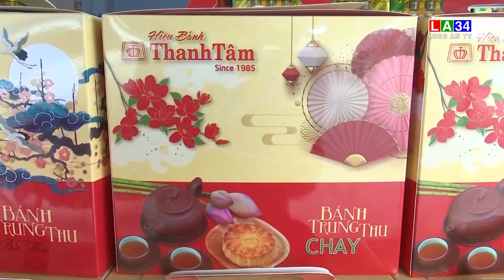Vĩnh Hưng: Sôi nổi thị trường bánh Trung thu | LONG AN TV